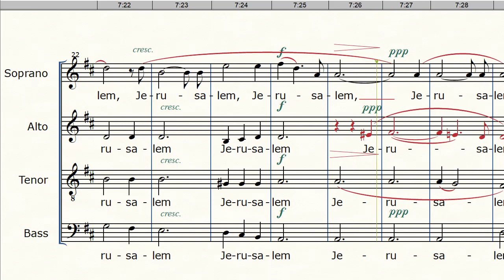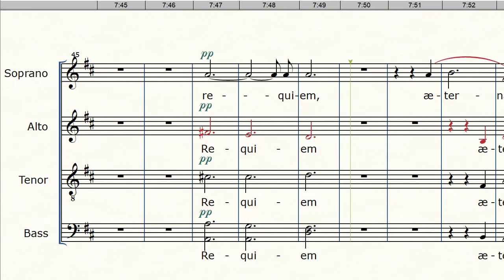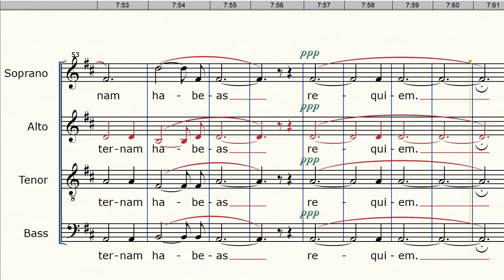Requiem de Fauré - 7 - In paradisum - Alto